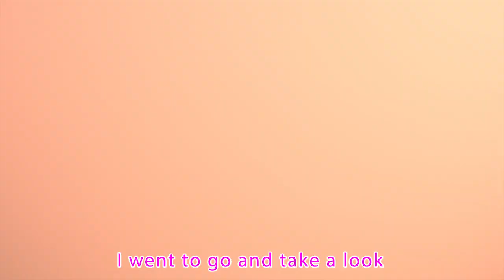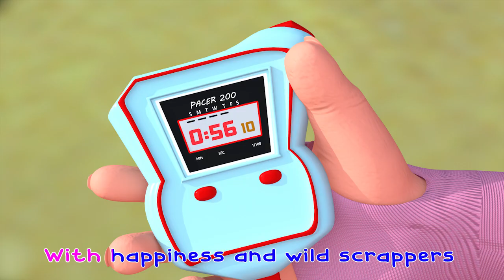Baby Shark's ABC Adventure 🦈babyshark - Learn Letters - Baby songs - Nursery Rhymes